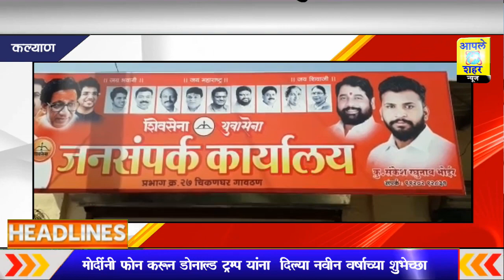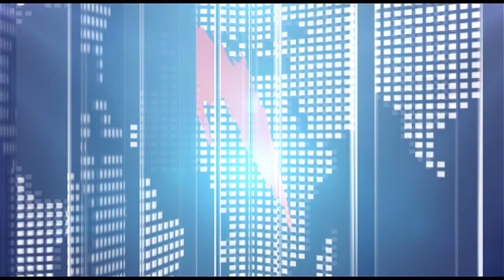*कल्याण l शिवसेनेतर्फे प्रभाग क्रमांक 27 येथे विनामुल्य महाआरोग्य शिबिराचे आयोजन* 👇🏻👇🏻👇🏻 htt